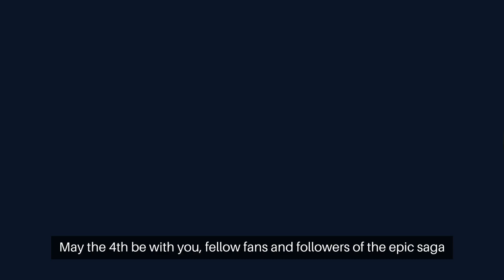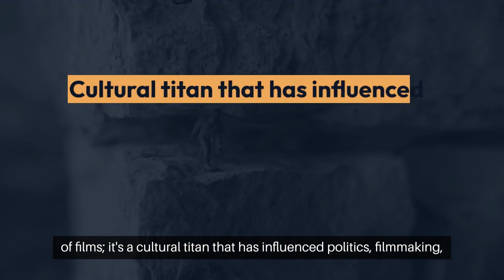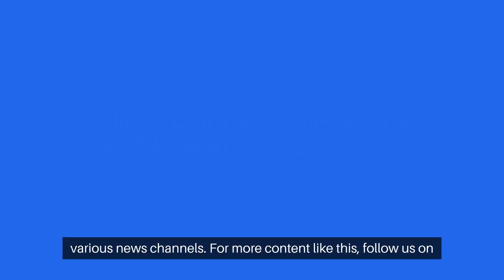Star Wars Day | May the 4th Be With You: Celebrate Star Wars Day!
Calling all Jedi and Sith! Star Wars Day is upon us, and "179 Seconds" is here to celebrate this beloved annual tradition. Join us as we explore the origin of "May the 4th" and the reasons why this day is special for Star Wars fans across the galaxy. From movie marathons to themed events, discover how people are celebrating this iconic day and why Star Wars continues to captivate audiences.

Star Wars Day
May the 4th
Star Wars celebration
Jedi
Sith
Star Wars fans
Star Wars origin
Pop culture
Star Wars movie
Themed events
Star Wars tradition
Star Wars franchise
May the 4th Be With You
Movie marathon
Star Wars community
Galactic celebration
Sci-fi
Star Wars characters
Star Wars lore
Iconic day
Star Wars fandom
Star Wars day history
Star Wars popularity
Star Wars love
Pop culture phenomenon
Star Wars universe
Sci-fi movies
Geek culture
Nerd culture
Star Wars themed
Star Wars day celebration
Science fiction
Star Wars holiday
Star Wars fanbase
Star Wars events
Space opera
May the 4th celebration
Fan favorite
Popular holiday
Star Wars fun
May the fourth
Star Wars day festivities
Beloved franchise
Star Wars magic
Star Wars legacy
Star Wars fun facts
Fan events
Star Wars culture
Galactic holiday
Fan tradition